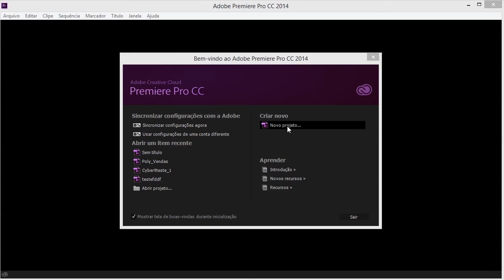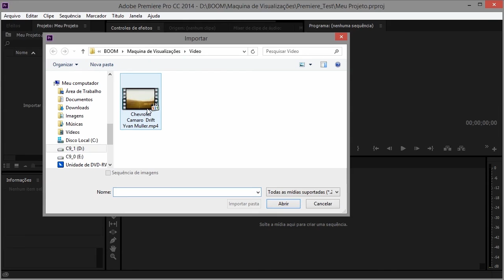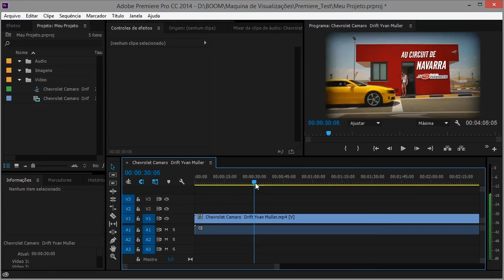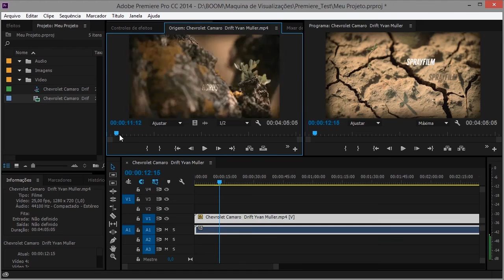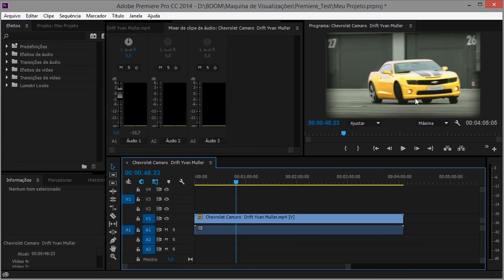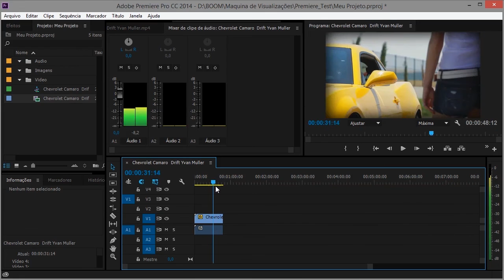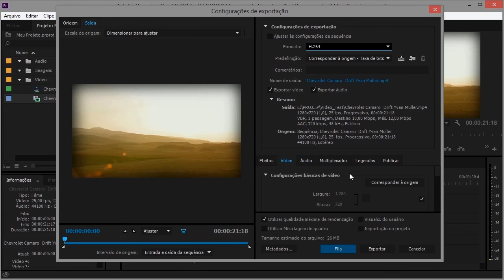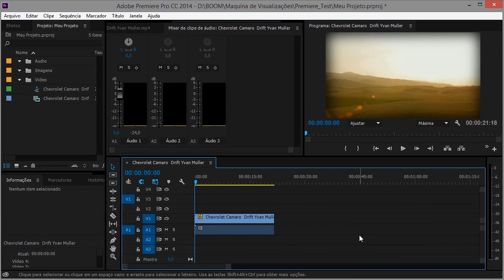Curso completo de Adobe Premiere CC - C9P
Curso completo de Adobe Premiere CC em apenas 15 minutos você aprende as noções de edição básicas e pode saltar até as avançadas.